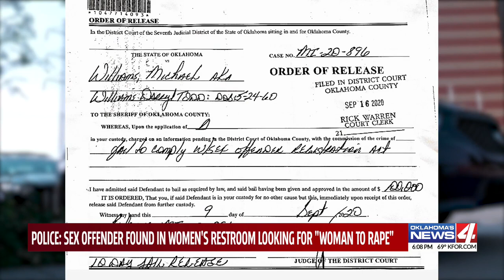Court docs: Sex offender found in women’s restroom looking for ‘a woman to rape’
Court documents reveal a sex offender told police he was looking for his next victim when a warrant was out for his arrest.